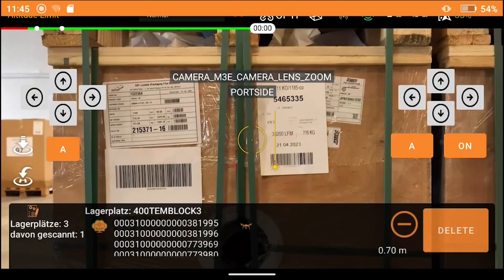Anyline introduces Autonomous Drones with Mondi Group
Anyline and Mondi collaboration leads to groundbreaking solution capable of scanning entire inventory storage and distribution centers

Want to see how our solutions work directly from your own device? You may also use the link below to request access to our demonstration application.